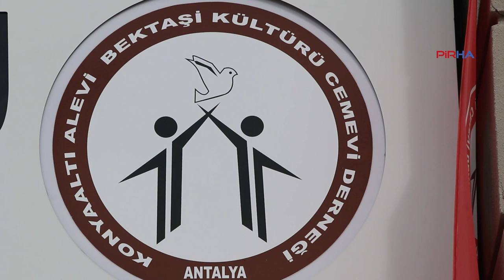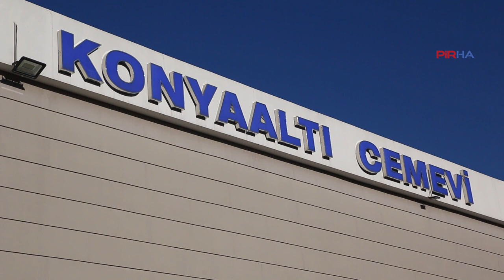Akpınar: Alevi öğrenciye yapılan işkence davasının takipçisi olacağız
PİRHA-Konyaaltı Alevi Bektaşi Cemevi Derneği Başkanı Tahsin Akpınar, ocak ayında İstanbul Koç Üniversitesi öğrencisi F.B.’nin Kürt ve Alevi kimliği nedeniyle saldırıya uğramasına tepki gösterdi. Saldırıya uğrayan öğrenci Alevi olduğu için hala davada bir gelişme olmadığını belirten Akpınar,” Eğer bugün saldırıya uğrayan kişi dindar bir öğrenci olsaydı saldırıyı yapanlar ise Alevi olsaydı tutuklanıp hapse atılırdı” dedi.